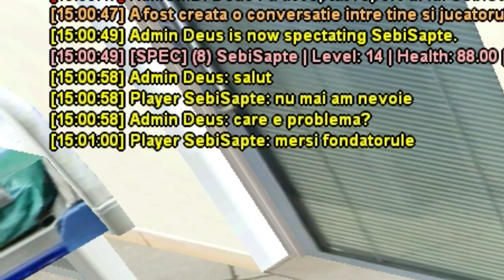🌟 A VRUT SA IL BATA PE MEDIC LA APELUL 112 - VIATA DE ADMIN 🔴 SAMP GREENSTONE 🔴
Putem strange 100 de like-uri ?

Iti place SAMP ? Si noua ! Doar ca noi am vrut sa ducem SAMP-ul la un alt nivel. Astfel, suntem primul server din Romania, de SAMP, care am reusit sa implementam o mapa noua pe joc, care sa aiba succes, pe baza unui launcher, dar si sa creeam datorita acestui lucru, un nou mod de joc.